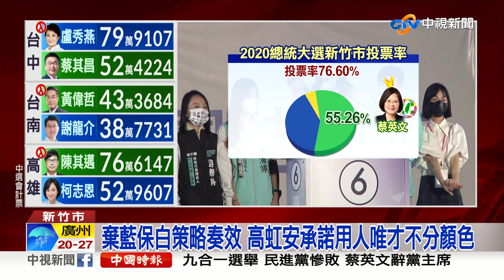突破三腳督重圍 民眾黨高虹安入主新竹市府│中視新聞 20221127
九合一大選，新竹藍綠白三腳督選情激烈，最後由民眾黨候選人高虹安，以9萬多票順利出線，成為新竹市首位女市長，儘管選前高虹安陷入一連串負面爭議，但投票結果顯示，藍營支持者「棄藍保白」策略奏效，終結新竹市8年的綠色執政，也鬆動綠營在新竹市票倉。